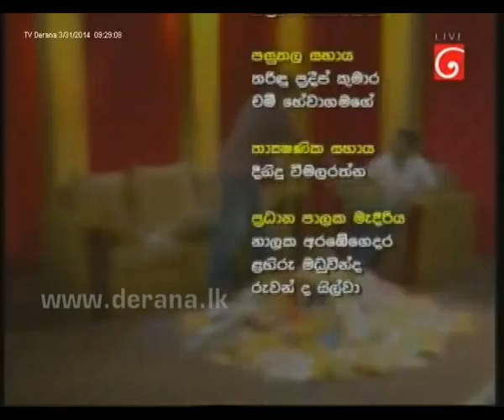Paara Kiyana Tharuka 30th March 2014